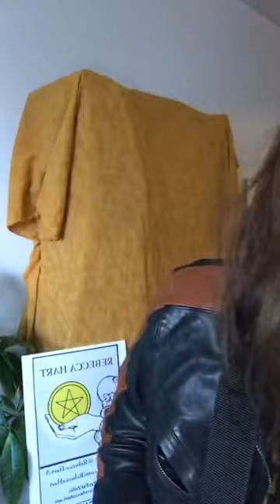Rebecca Hart - The Chrysalis #41: DRINKS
weekly quarantine live music/chat show: covers, originals, text, guest appearances. This week songs by HEM, The Pogues, Amy Winehouse, Joni M, and me. Special guest Paulie Pecorella.

for mailing list and info